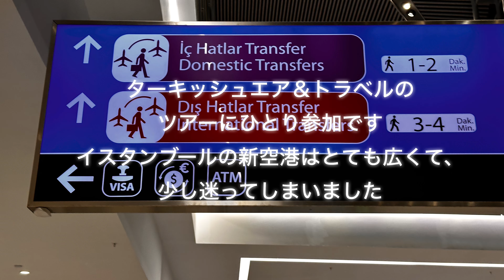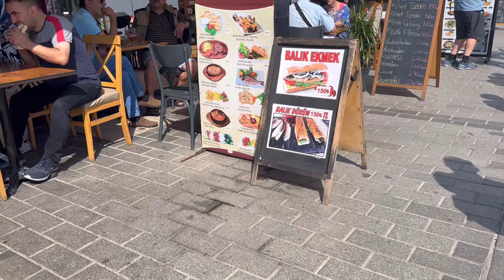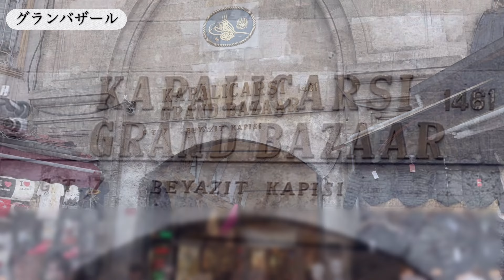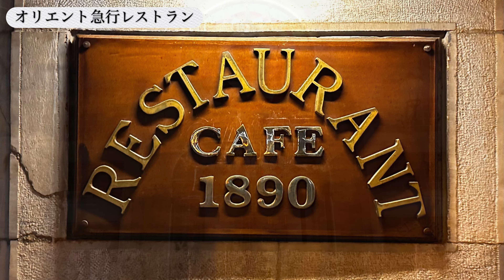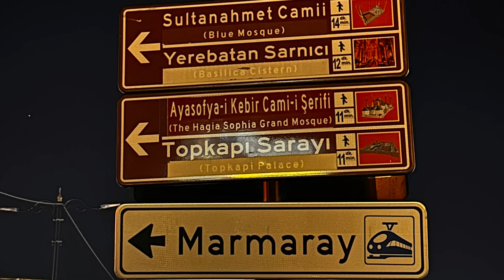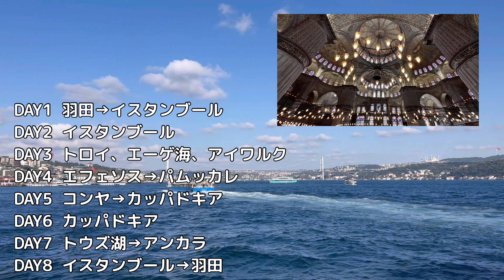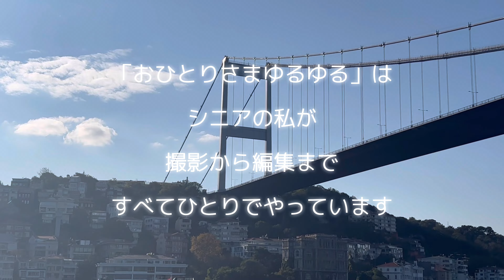ターキッシュエア&トラベルで行くトルコ🇹🇷イスタンブール❣️異国情緒溢れるモスク、地下宮殿、猫、クルーズから見る街、美味しい食べ物！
16:36ガラマ橋→ガラタ橋
が正しいです。大変失礼いたしました。こちらで訂正してお詫び申し上げます。

昔からずーっと行きたいと思っていたトルコ🇹🇷
トルコ８日間のターキッシュエア&トラベルのツアーにひとり参加してきました。世界遺産５ヶ所含めて、様々な場所を観光。大満足の旅でした。

最初のこの動画はイスタンブールです。（２日目）
異国を満喫してきました。
トルコ人で日本語堪能なガイドさんのおかげで、ただ建物などを見て感動するだけでなく、歴史など深い知識を得られるのがツアーのいいところだと思います。
あらかじめチケットも用意されているので、とても効率よく（多少忙しいですが…）、行列を横目にスイスイと入場できました。
日本とは異なる歴史的な建物などに感動した様子をぜひ最後までご覧くいただければ嬉しいです。

また、【ブルーモスク】【地下宮殿】【トプカプ宮殿】
の動画のバッググランドに岡野雅一のギター演奏を採用。動画と一緒にお楽しみください。

◆岡野雅一(ギター演奏家) Masakazu Okano

第13回クラシカルギター・コンクール優勝

日本ギタリスト協会員
東京都公認ヘブンアーティスト
2024年フォンテックより CD「渡辺範彦トリビュート』をリリース、音楽専門各誌で特選盤、注目盤 に選ばれる

定期的なソロ・リサイタル
クルーズ船飛鳥Ⅱでの演奏など、屋内・ 外の多くのイベントなどで活動